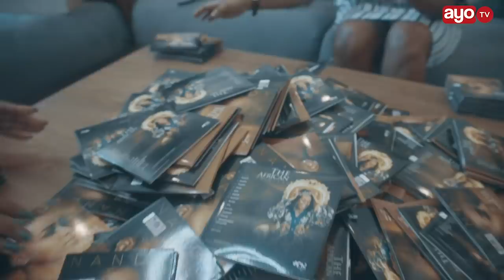NANDY KAENDA KENYA, AONGELEA KUTOHUDHURIA IBADA YA RUGE